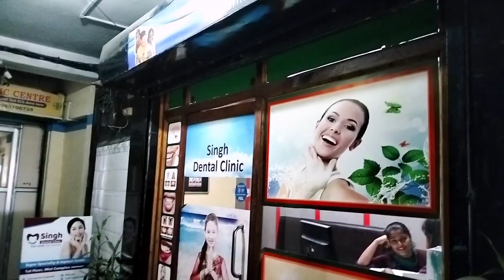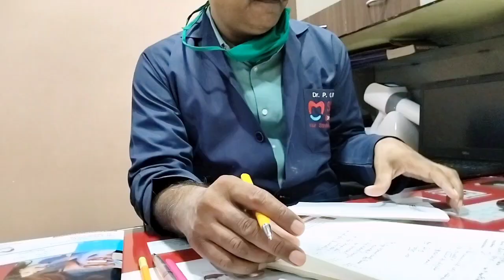Today My Son Going To Dental Clinic || Dr.PC Singh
singh dental clinic
near khadim shoes 1st floor,mini complex at bagdogra
Dr.p.c Singh
Dr.pc Singh dental clinic at bagdogra near life line siliguri west bengal darjeeling

Milan World
Milan kumar gurung
Instagram ID Milan.kumar.16

Dr p.c. Singh bagdogra siliguri west bengal
Dr p.c. Singh